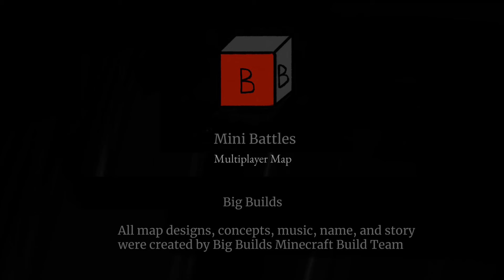Mini Battles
Looking to improve your PVP skills, well you have come to the right place! This map allows the player(s) to battle against mobs in a fully automated arena. The Player's skills will be tested against the extremely difficult pre-automated 28 levels of intense mob battles.
This map also comes with five different arenas, all of which support up to ten players. These maps are fully automated and work without the need for mods, or resource packs.